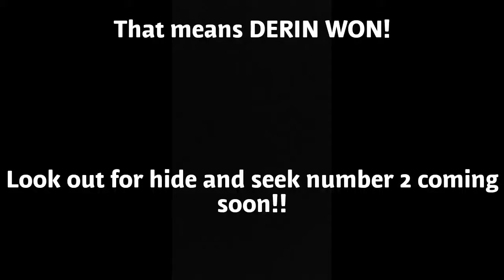HIDE AND SEEK IN THE MALL -PART ONE-